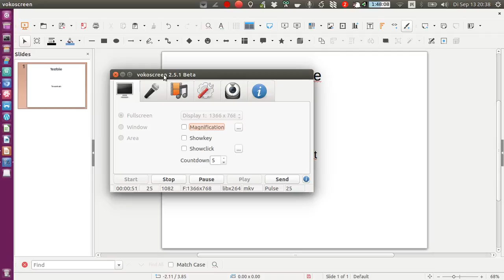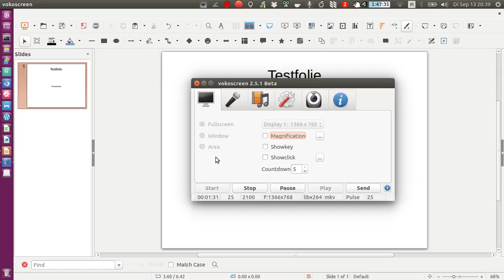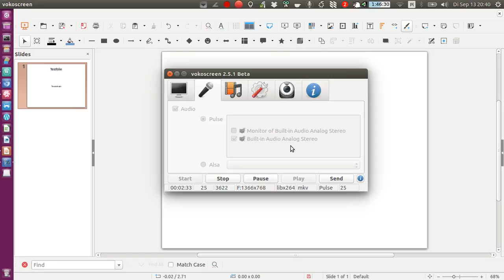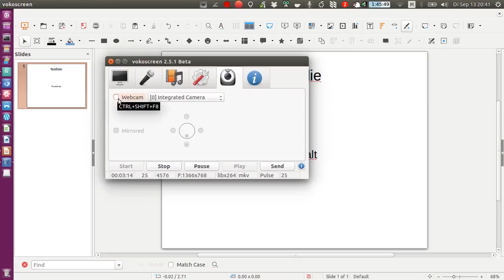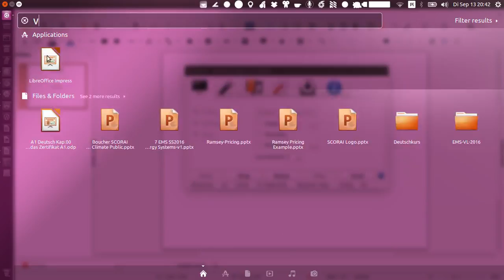PowerPoint Präsentation abfilmen und Video erstellen unter Ubuntu Linux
In diesem Video erkläre ich dir, wie du eine PowerPoint-Folie unter Ubuntu Linux abfilmen kannst. Hierzu verwenden wir die freien Programme Vokoscreen und LibreOffice Impress.

Melde dich bei Fragen bitte gerne in den Kommentaren.